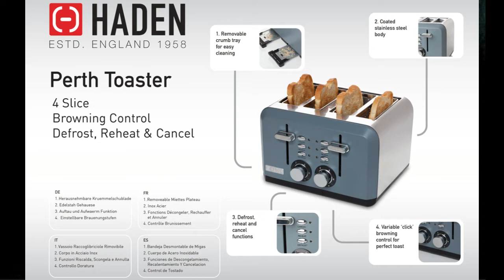F#@k a STOOLER!! The Hate Is REAL!! Week 1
Browns open the 2017 season against the Stoolers at home. Time for the NEW arrival of REDEMPTION!!